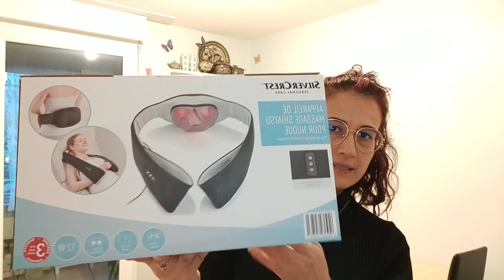Balkabağı çorbası tarifi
9 Aralık pazartesi 2019